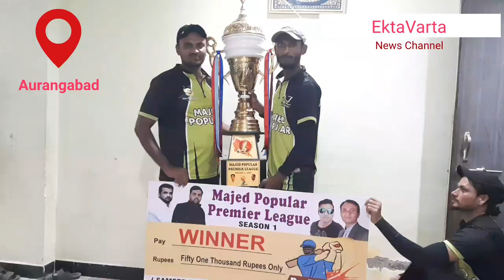अरशान जोहान वारियर्स मोतीकारंजा ने जीता टेनिस क्रिकेट टूर्नामेंट औरंगाबाद आमखास मैदान मे कडा मुकाबला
अरशान जोहान वारियर्स मोतीकारंजा ने जीता टेनिस क्रिकेट टूर्नामेंट आमखास मैदान मे कडा मुकाबला